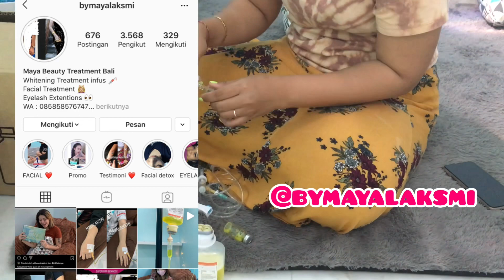CARA MEMUTIHKAN KULIT DALAM 3 MINGGU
Hay temen -temen kali ini oli sedikit share bahaya dan manfaat kulit putih yang oli dapatakan dengan infus whitening.
Jgn lupa folow IG dibawah ini biar lebih deket yah